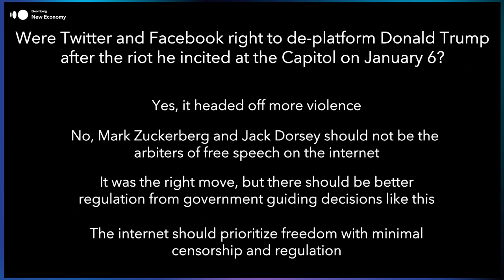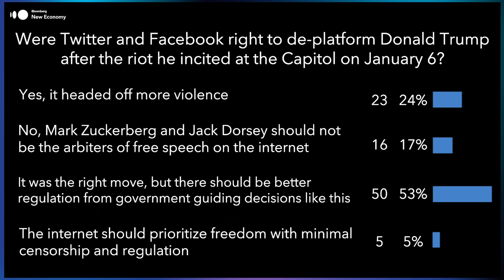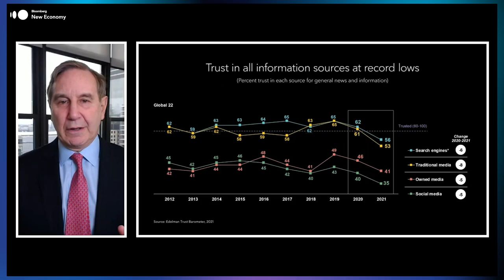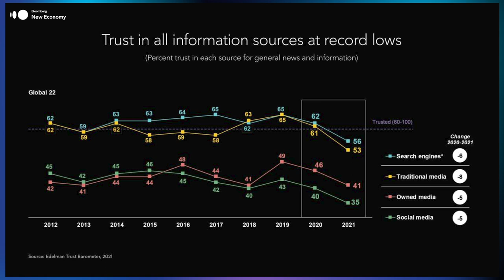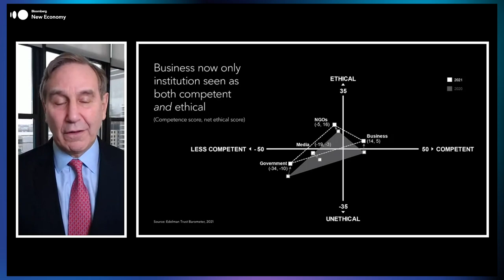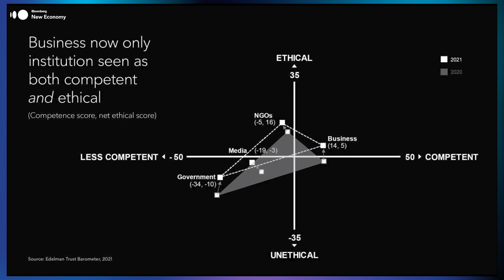The Backlash Backlash to Big Tech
The Covid pandemic accelerated the rise of the digital economy, concentrating even more wealth, market power and political influence in the hands of a small group of tech entrepreneurs. Now comes the backlash. Around the world, regulators are planning measures to rein in Big Tech in ways that reflect their own priorities. Chinese authorities fear the political challenge from tech giants; U.S. concerns center around misinformation; Europe is focused on competition. Will a more tightly regulated digital economy continue to deliver growth and innovation? How will consumers benefit? And who should be the arbiter of free speech on the internet?

Speakers:
Mitchell Baker, Chief Executive Officer, Mozilla Corporation
Duncan Clark, Chairman, BDA China; Author, Alibaba: The House that Jack Ma Built
Richard Edelman, Chief Executive Officer, Edelman
Karen Kornbluh, Senior Fellow and Director, Digital Innovation and Democracy Initiative, German Marshall Fund of the United States
Katherine Maher, Chief Executive Officer, Wikimedia Foundation